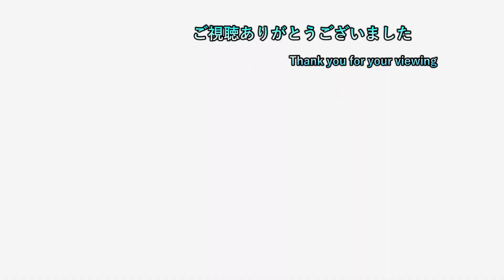【ら】 ep75 ボオスの張りつめてた心遂に溶ける！？ 【ライザのアトリエ3 初見プレイ】【ネタバレ注意】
2日周期で20時半枠と22時枠を交互に出してます
19時枠のポケモン一匹縛りは毎日投稿中
19時枠 ポケモンSV枠

20時半枠 気になるゲーム（現在２つ）

22時枠 ゲームタイトル五十音縛りのゲーム＆ホグワーツレガシー